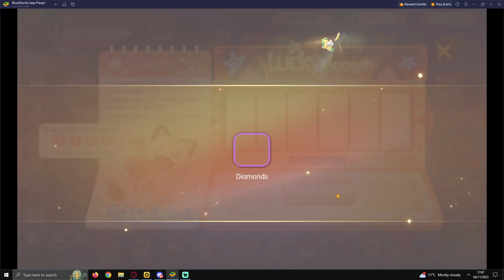Pocket incoming! Lucky Meowth